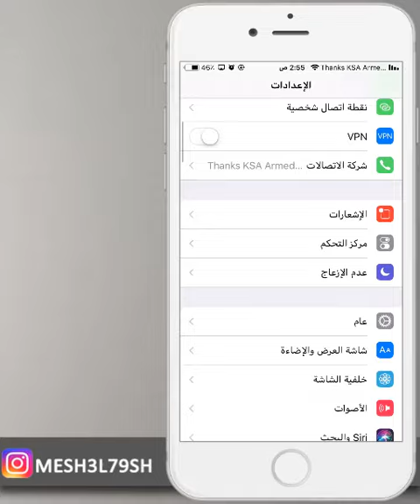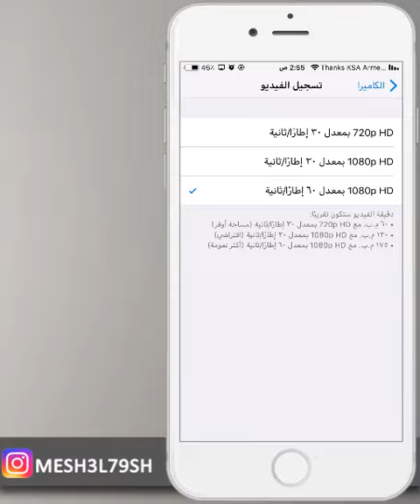طريقة التصوير في كاميرا الايفون باحتراف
التصوير الاحترافي
التصوير في الايفون
صور باحتراف
تصوير احترافي

انستقرام :

mesh3l79sh

mesh3l_79

سكايب
MESHAL-79

مكسور قلبي